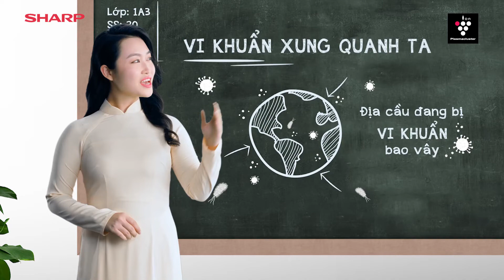TVC | SHARP - Tủ lạnh